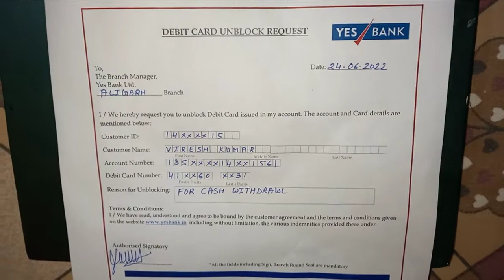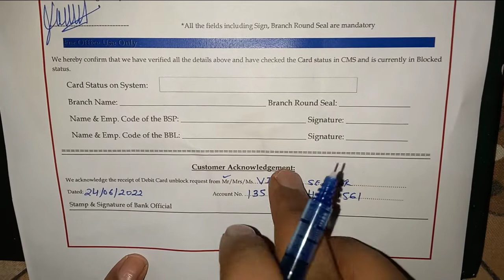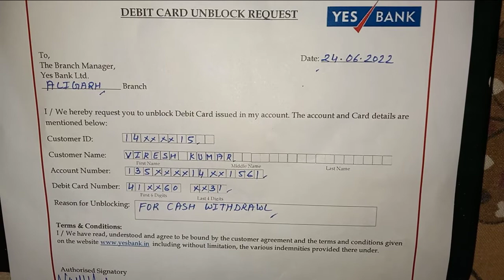Yes bank debit Card unblock Request form kaise bhre/Yes bank atm debit card unblock online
ATM YESBANK Debit card#unblock#visacard# Bank request form# classic card#

yes bank atm card block number instant card block from mobile
yes bank atm card block instant debit card block
yes bank debit card apply